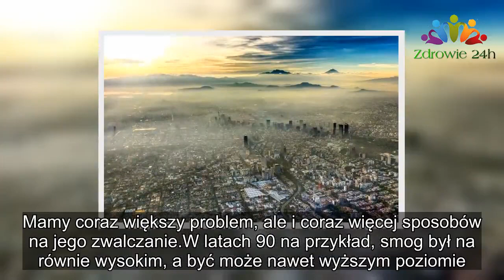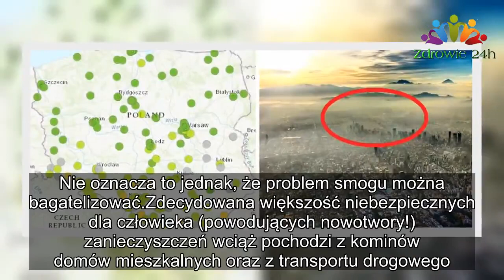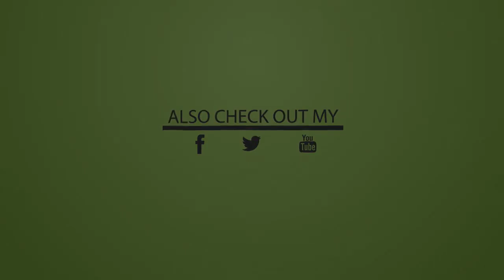Mapa smogu w twoim mieście – sprawdź gdzie jest najgorzej! |Zdrowie 24h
Smog stał się ostatnio temat przewodnim w mediach, szczególnie wśród ekologów. Nic w tym dziwnego. Mamy coraz większy problem, ale i coraz więcej sposobów na jego zwalczanie.
W latach 90 na przykład, smog był na równie wysokim, a być może nawet wyższym poziomie. Dziś mamy filtry, samochody wyposażone są w odpowiednie zabezpieczenia przed nadmierna produkcją spalin, a dodatkowo rośnie świadomość tego, jak ważna jest jakość paliwa, którym palimy w piecu. Nie oznacza to jednak, że problem smogu można bagatelizować.

Zdecydowana większość niebezpiecznych dla człowieka (powodujących nowotwory!) zanieczyszczeń wciąż pochodzi z kominów domów mieszkalnych oraz z transportu drogowego. Oznacza to, że każdy z nas ma realny wpływ na jakość wspólnego powietrza.

Tymczasem w sobotę (17 listopada) jakość powietrza w niektórych miejscach była zła. Główny Inspektor Ochrony Środowiska stwierdził, że lepiej zostać w domu, jeśli mieszkasz w Kamiennej Górze, pod Krakowem, czy pod Gliwicami.

Polska zanieczyszczona najbardziej
Z listy 20 najbardziej zanieczyszczonych smogiem miast w Europie, aż 19 to miasta w Polsce! Nie jest to dodatkowo byle jakie zanieczyszczenie. Chodzi o zanieczyszczenie powietrza benzo(a)piranem, który jest wyjątkowo rakotwórczy.

Sprawdź poziom smogu w swoim mieście
Jeśli chcecie sprawdzić obecny stan powietrza w waszym regionie, możecie to zrobić na tej stronie: